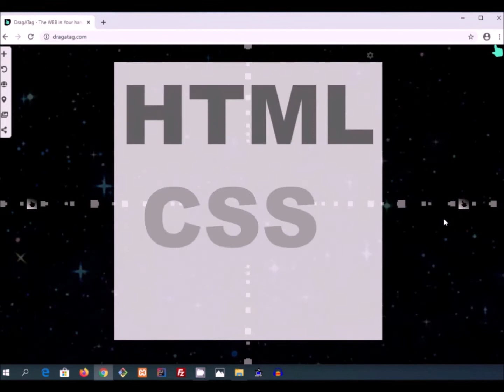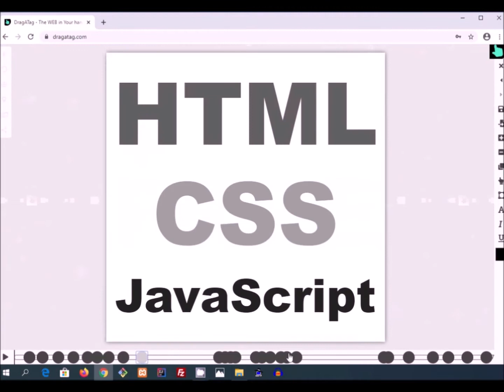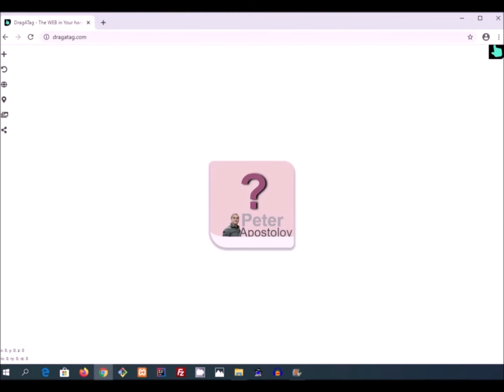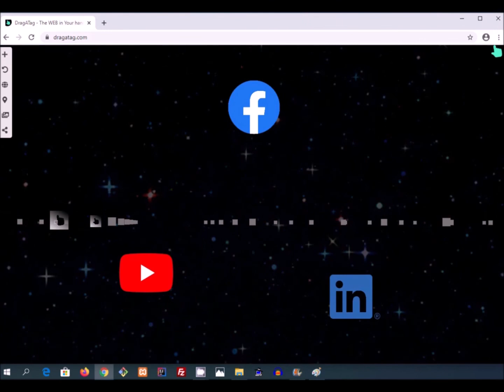ИСТИНАТА за dragatag.com WEB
Зад нея стои студиото за създаване на темплейти, анимации и логика между тях, в отговор на действията на потребителя. Защо да създадете Online WEB вместо сайт? Заради тоталния контрол, който превръща HTML и CSS в пявъчни кули във вашата WEB вселена.